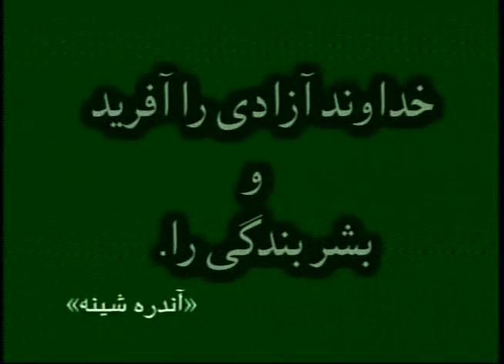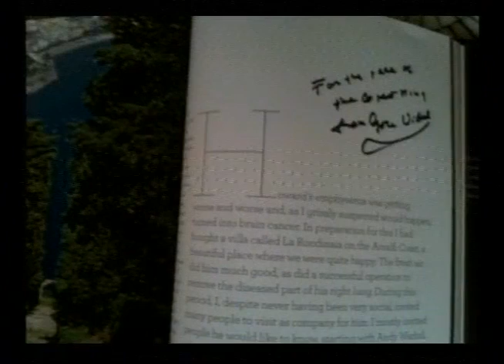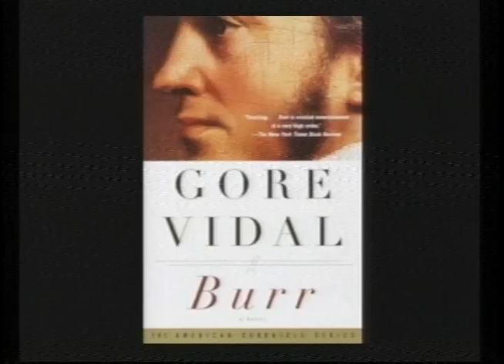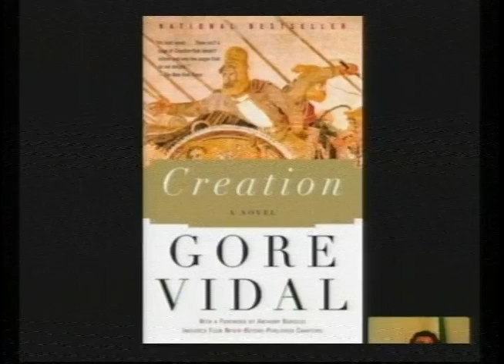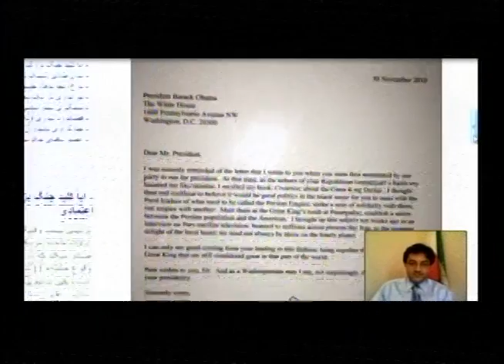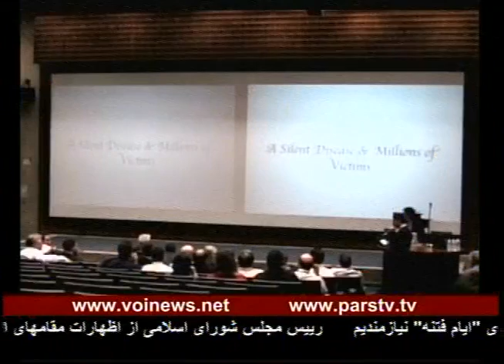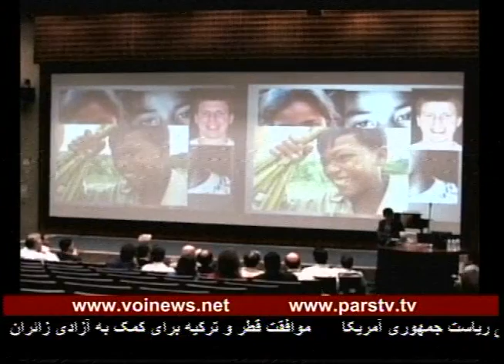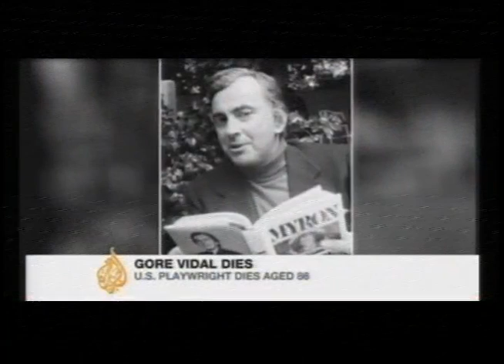Gore Vidal-Alireza Meybodi